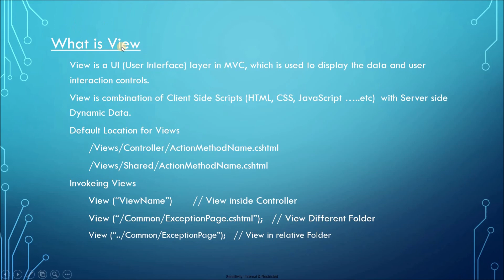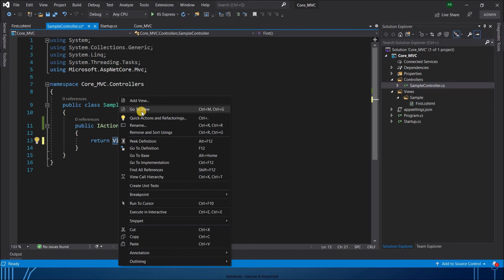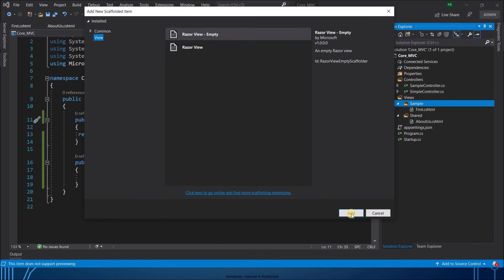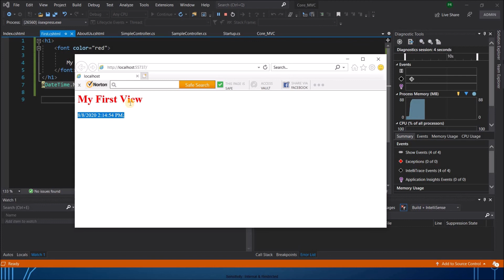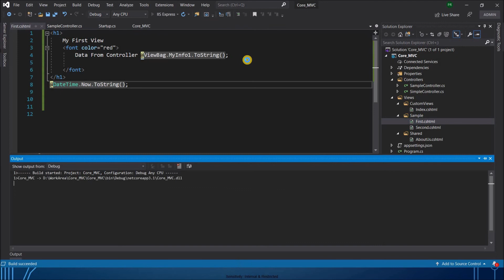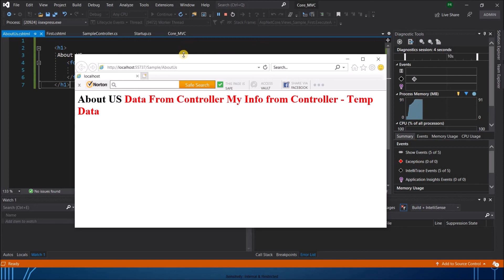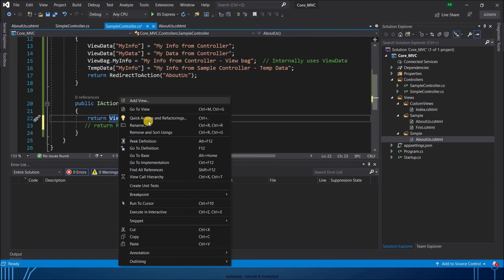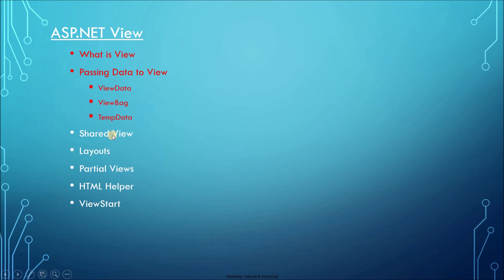ASP.Net Core MVC - View Introduction - Tamil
Tamil training videos for Microsoft technology. Tamil tutorial video for ASP.NET CORE MVC. In this MVC video serious we are discussing about various MVC basic  building blocks like Controller, View, Model